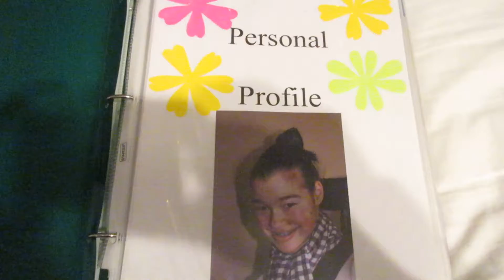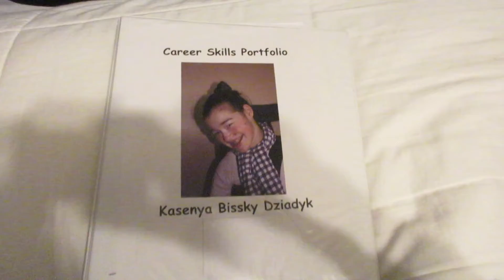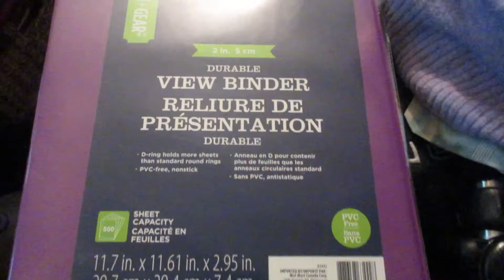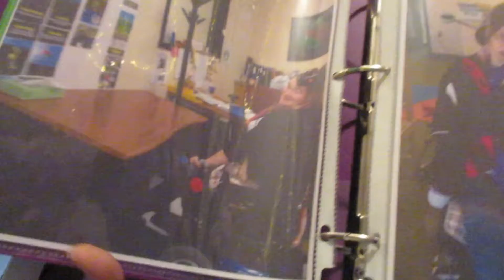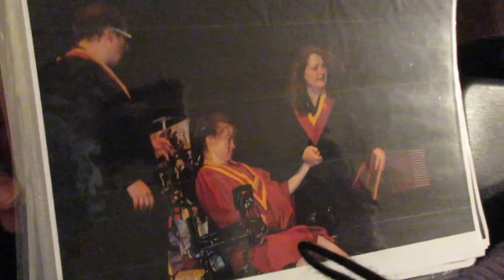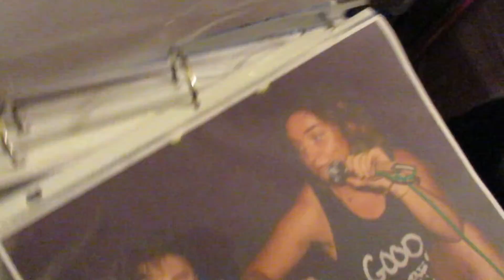A Glimpse Into The Past!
This vlog is sort of special although I did not use special music for it. You get to see some of my favourite pictures of me & of others with me. I started making this because last year when I was suppose to move over I decided although I had the soft copies of these pictures I wanted to have hard copies too.